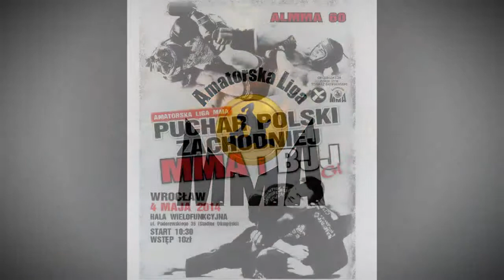ALMMA 60 13